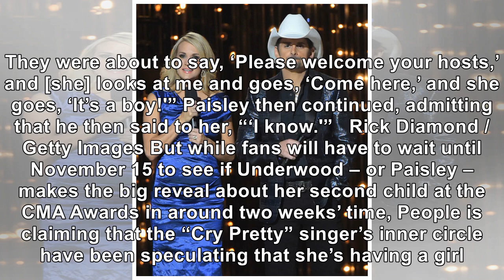Pregnant Carrie Underwood May Reveal Her Baby’s Gender At 2018 CMA Awards, Claims ‘People’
November 2, 2018 Jason Kempin / Getty Images Carrie's inner circle think they may know the gender of...